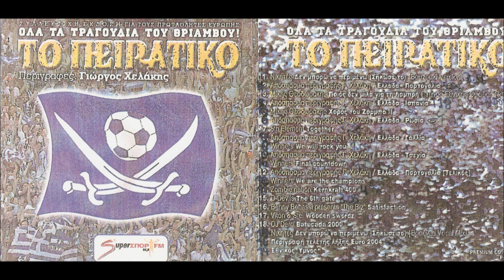ΤΟ ΠΕΙΡΑΤΙΚΟ - EURO 2004 (ΠΕΡΙΓΡΑΦΗ - Γ.ΧΕΛΑΚΗΣ)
ΤΟ ΠΕΙΡΑΤΙΚΟ - EURO 2004 (ΠΕΡΙΓΡΑΦΗ - Γ.ΧΕΛΑΚΗΣ) compiled by Vardou7